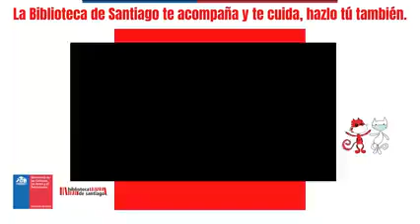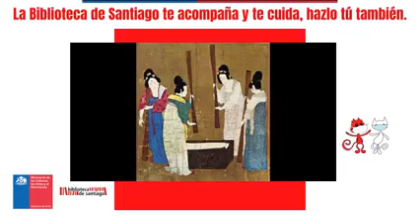Recomendación literaria: "El abanico de seda"